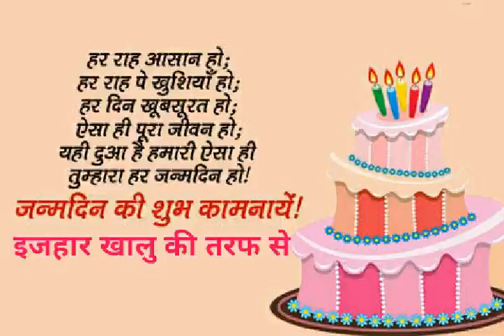Happy birthday Health Fitness, Happy birthday, Happy birthday party invite, Health Fitness Happy,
Happy birthday Health Fitness

Happy birthday

Happy birthday